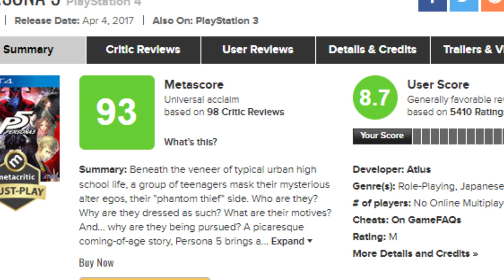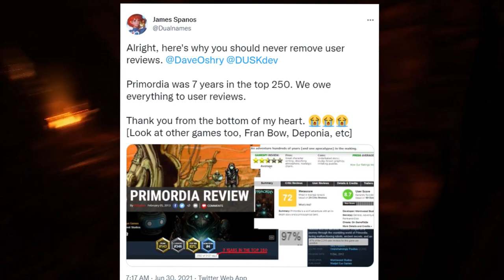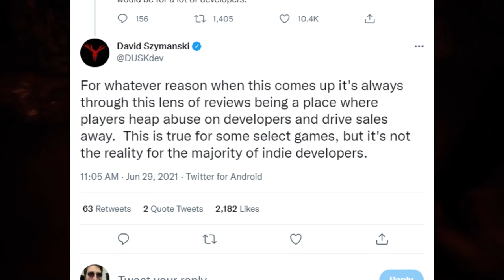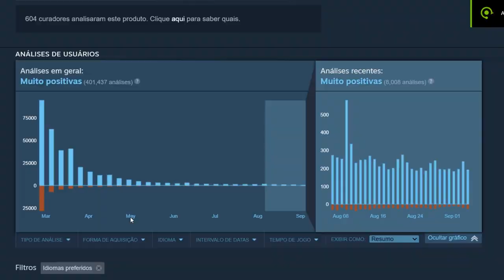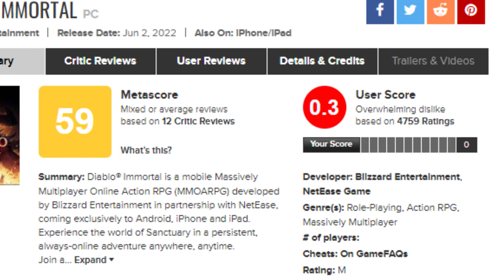O MEDO DAS REVIEWS / ANÁLISES NEGATIVAS DE JOGOS!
Como as empresas olham as NOTAS dos JOGOS

➤ PSN: hadessama94